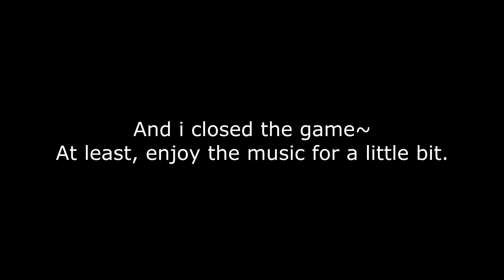Prison Tower: The Dark Haired Demon (Low Cost) [Fate/Grand Order NA]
Lowest Cost possible, here we go!